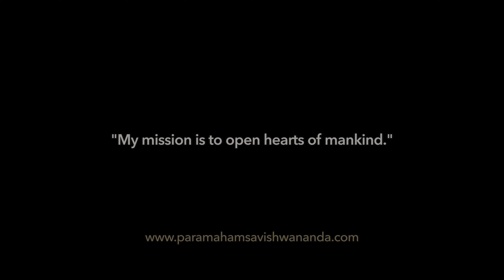Trust The Divine Plan | Experiences with Paramahamsa Vishwananda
Paramahamsa Sri Swami Vishwananda is an enlightened, God-realised Master. His mission on Earth is to 'open the hearts of man'. He is here to help us experience and expand our own unique relationship with God.

 Meeting an enlightened spiritual master can be a life-changing experience that has the potential to shift your perspective on the world, transform your consciousness and bring profound healing and inner peace.

 While deep in meditation, Dimitrios received a message about a mysterious person he would soon meet. It wasn’t until he was on an airplane to Greece that the divine plan unfolded, and Dimitrios encountered the one who would transform his life forever.